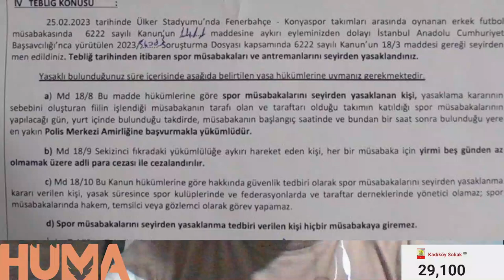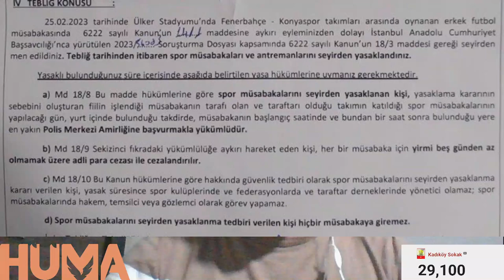SONDAKİKA Fenerbahçe ve Beşiktaş'a Çok Büyük Şok! Ali Koç... 3 Yıl MEN!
Fenerbahçe, Ali Koç, Kayserispor, Beşiktaş, Ankaragücü, Kylian Mbappe, Omuz Omuza,
Türkiye, Volkan Demirel, Mehmet Kasapoğlu, Süper Lig, Sheffield United, Altay Bayındır,
Elif Elmas, Jorge Jesus, Passolig, Kapalı Kale, Umut Nayır, Emin Özkurt, 6222,
Ahmet Demirci,